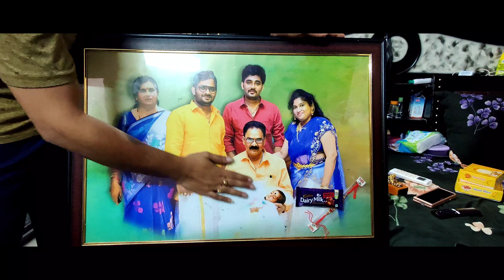థాంక్యూ ప్రశాంతి సిస్టర్ హ్యాపీ రక్షాబంధన్ to all